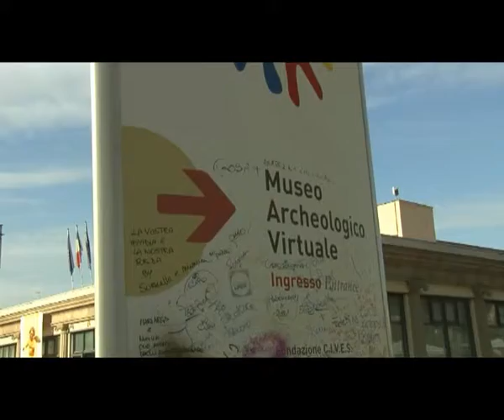VISITA AL MAV